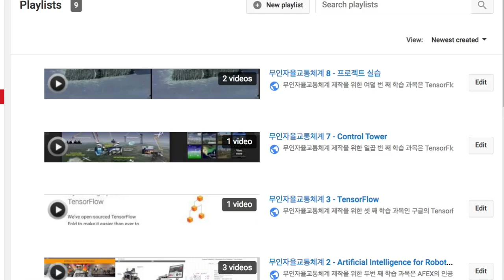AC 1004 - Carman